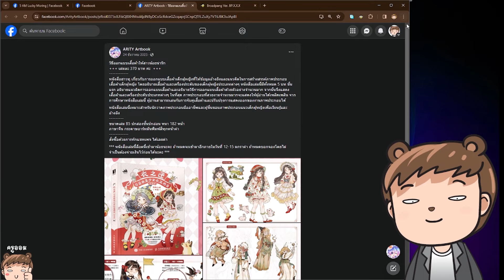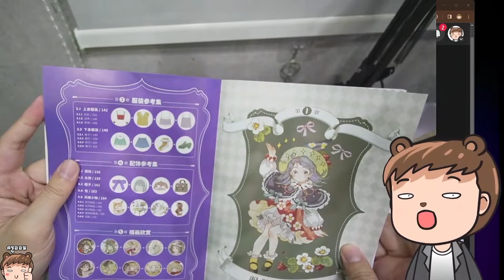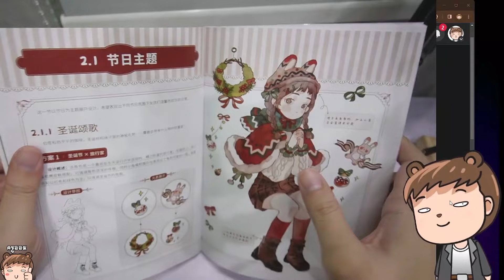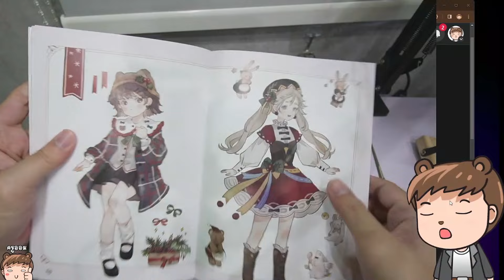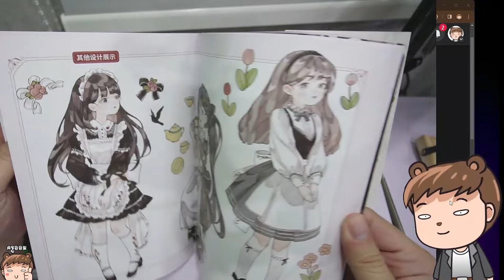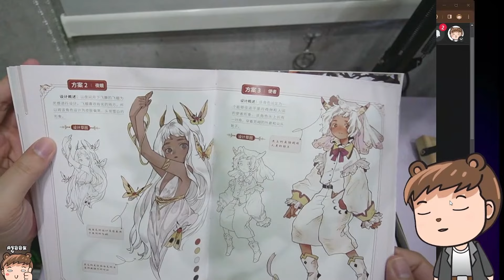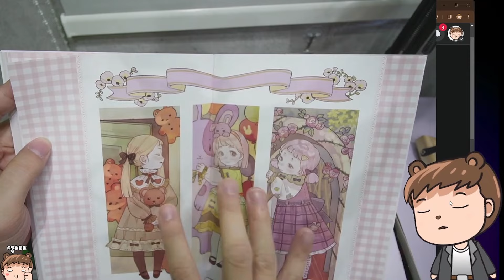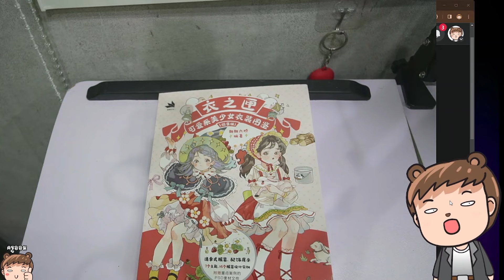หนังสือออกแบบเสื้อผ้าสาวน้อยน่ารัก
สนใจเรียน Clipstudio กับครูออม inbox
มาได้เลยที่
หนังสือปลุกความเป็นหมีในตัวคุณสั่งได้ที่เพจ

0:08 แนะนำชื่อหนังสือ
0:25 คำโปรยหนังสือ
1:27 รูปเล่มโดยรวม
2:16 บทที่ 1
3:35 บทที่ 2
10:29 บทที่ 3
11:05 บทที่ 4
12:05 บทสุดท้าย
13:51 จบการรีวิว
14:26 Like&subcribe

เข้าฟรีกลุ่ม ArtistHealing
😍🥰😘 พิเศษสุดๆแจกๆๆ Future Skill
ใช้โค้ด : AFFXAOMC1
ใช้โค้ด : AFFXAOMC
สนใจเรียนวาดรูป ปรึกษาปัญหากราฟิก
ติดต่อจ้างเป็นวิทยากร